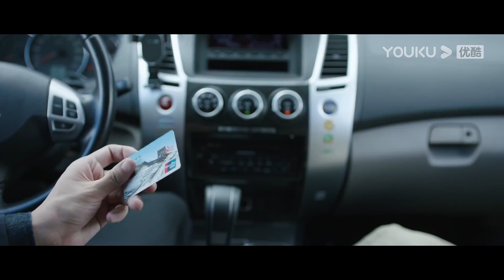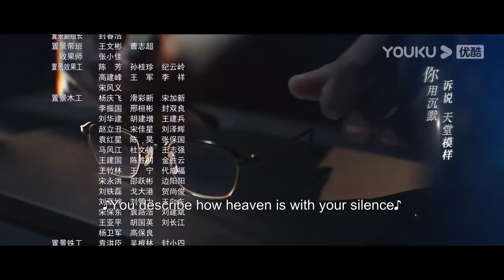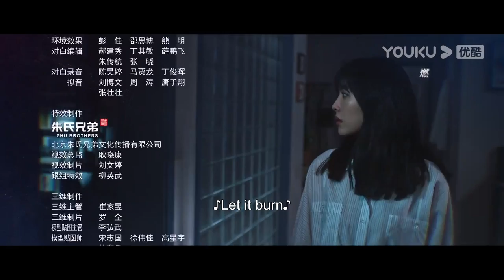ENGSUB【不期而至 Unexpected Falling】EP37 | 低谷里的温暖援手，爱情角逐不期而至 | 蔡文静/彭冠英/王劲松/杨琼 | 优酷悬疑剧场YOUKU SUSPENSE